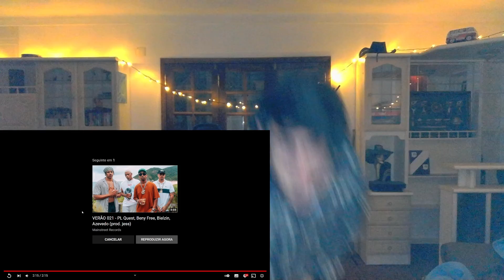Gringo Reacts Bielzin - Diferenciado (prod. Ajaxx)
Dá laike, ajuda imenso! ❤

Gringo Reacts Bielzin - Differentiated (prod. Ajaxx)